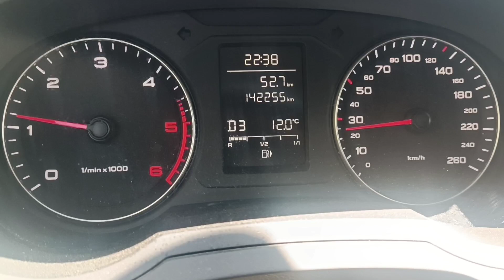Audi Q3 || 160km speed in 23 seconds || 16